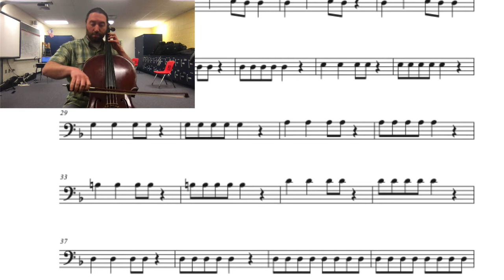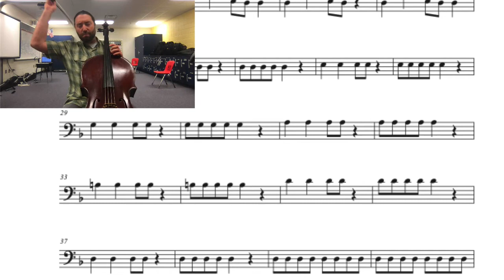Rubber Chicken Dubstep Cello Play along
This pieces uses a dubstep backing track, and the pentatonic scale D E G A B D on the D and the A strings. This piece is for beginning strings.